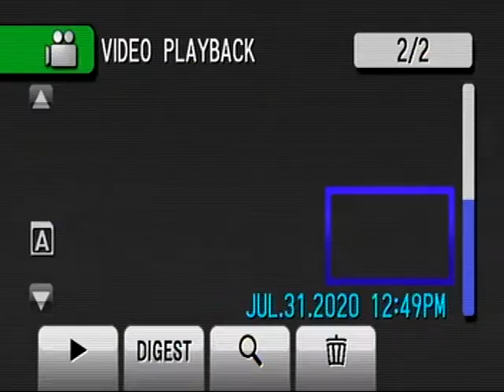Glendora show 11 show 13, 198 Soul to Soul 7 28 2020